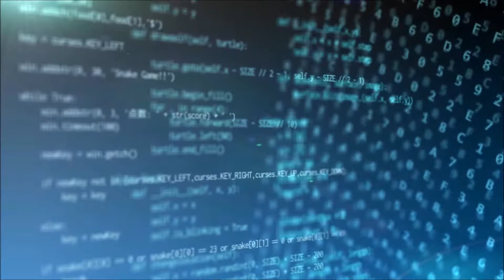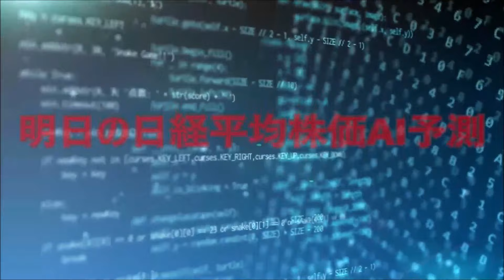明日の日経平均株価予測【2024年5月17日】